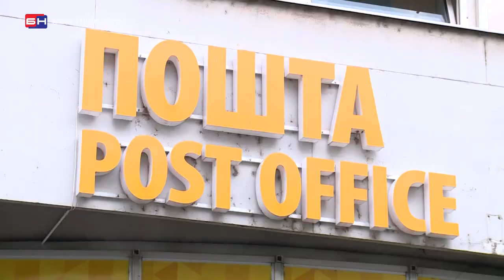Gubitci pošte srpske - Banja Luka (BN TV 2020) HD